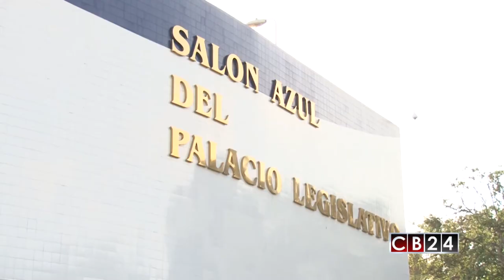Tribunal salvadoreño suspende reformas a Ley de Extinción de Dominio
La Sala de lo Constitucional de la Corte Suprema de Justicia suspendió la entrada en vigencia de las reformas a la Ley de Extinción de Dominio.

El pasado 18 de julio el Congreso de El Salvador aprobó unas reformas a la Ley de Extinción de Dominio que fueron criticadas y cuestionadas por varios sectores nacionales e internacionales, porque las mismas debilitan o anulan las herramientas legales de las que puede dispone la Fiscalía General de la República y los tribunales competentes para combatir el crimen organizado y la corrupción.

En la resolución que se dio a conocer este viernes,  la Sala explica que estas reformas podrían entrar en contradicción con la Constitución de la República.

“Podrían anular el deber institucional de combatir la corrupción y permitirían la legitimación o protección de la adquisición de bienes por medios ilícitos o la destinación de los mismos a fines que no sean lícitos”, dice la sentencia.

La resolución fue firmada por unanimidad por los magistrados que conforman la Sala de lo Constitucional.

La Ley de Extinción de Dominio permite a las autoridades congelar o confiscar bienes y dineros obtenidos ilícitamente por delincuentes o el crimen organizado.

Redacción